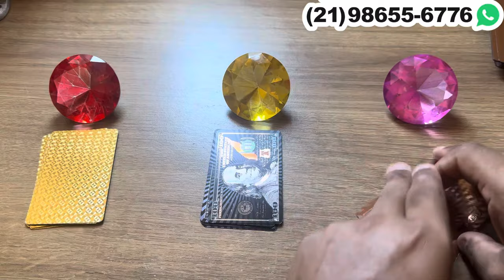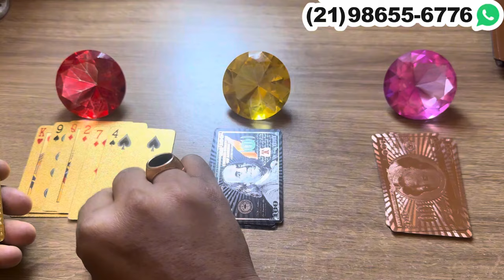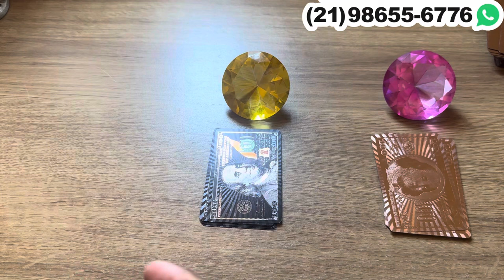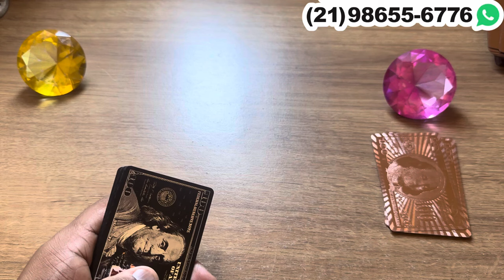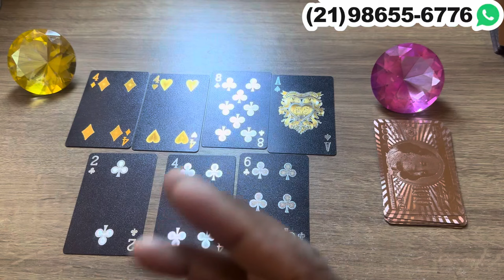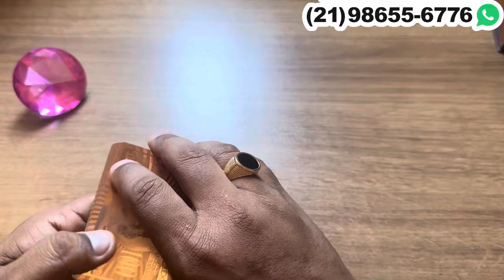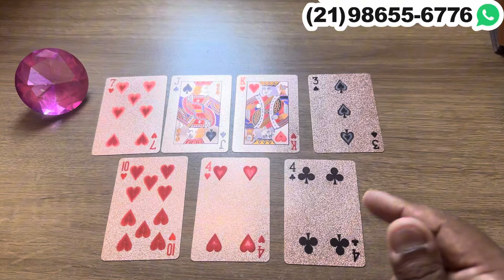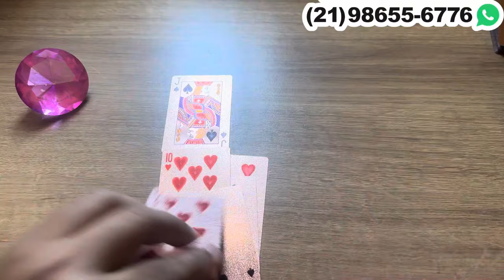🟣 VOCÊ NÃO IMAGINA O QUE ACONSELHARAM O SER DE LUZ A FAZER COM VOCÊ! - TAROT | Tarot Responde